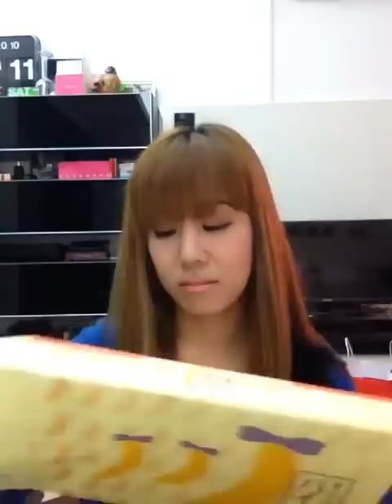รีวิวขนมญี่ปุ่นเพิ่มเติมจ้าา#วันนี้ไม่เยอะนะ แต่อย่อย อิอิอิ กินขนมจนอ้วนแย้วลดม่ายได้อ่าา หิว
รีวิวขนมญี่ปุ่นเพิ่มเติมจ้าา#วันนี้ไม่เยอะนะ แต่อย่อย อิอิอิ กินขนมจนอ้วนแย้วลดม่ายได้อ่าา หิว เพจโซดาค่ะ http-__ by Barbies Beautysecre